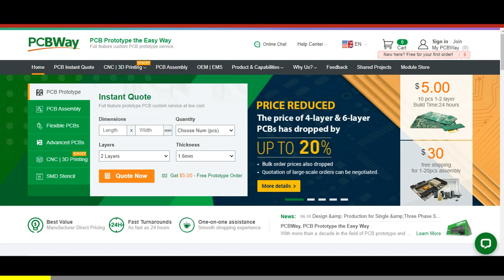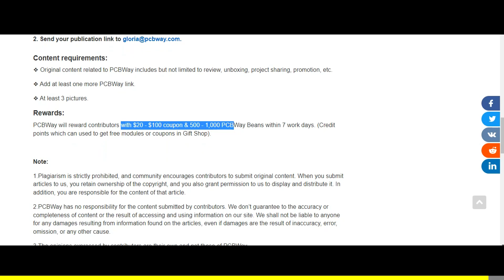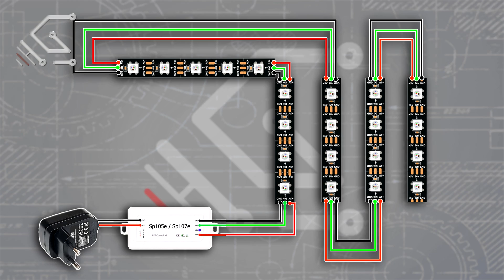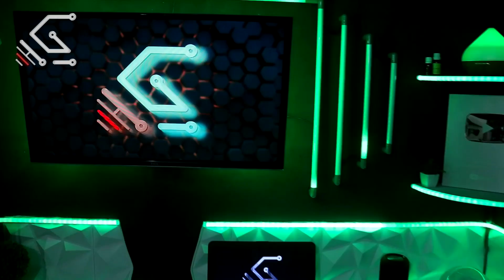Cara Membuat Lampu Pipa RGB Vu Meter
Video ini disponsori oleh @PCBWay
Buat kalian yang sedang mempunyai sebuah prototype atau project Pcb, kalian bisa mencetak nya di
kalian juga bisa berkontribusi untuk menulis artikel di Pcbway dan dapatkan juga reward nya, selengkapnya

ada pertanyaan?
any question?
                                          (Free)
Jangan ada SPAM ⚠  diantara kita!...👌
have a good day. 😘